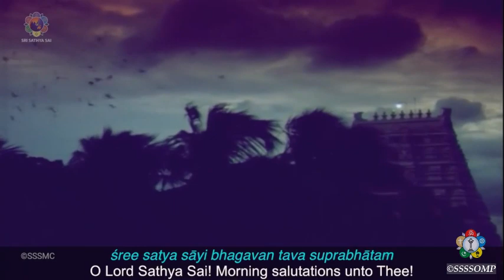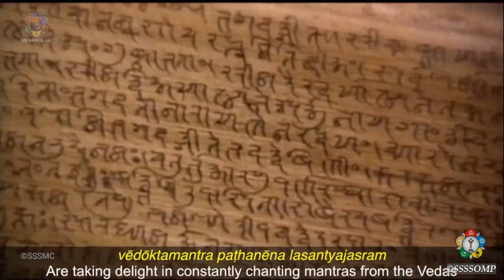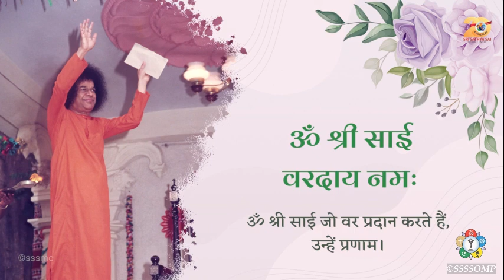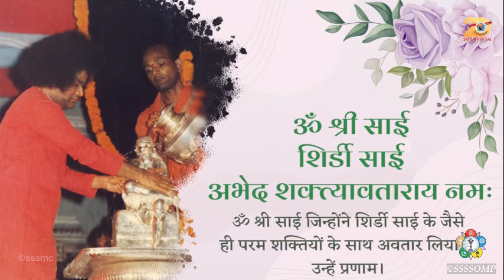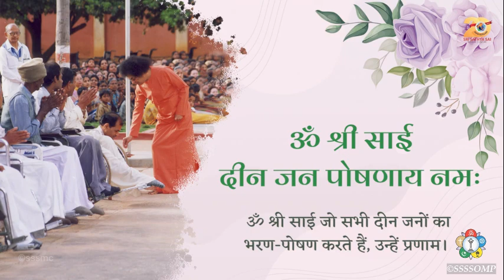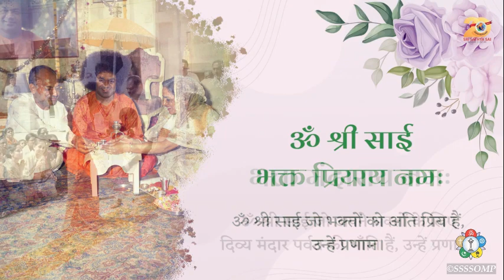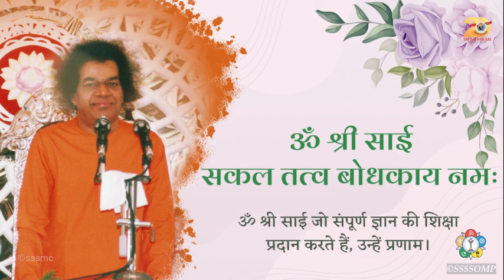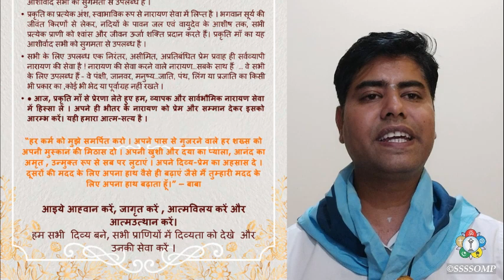साधना आराधना 2022 | 13 वाँ दिन | 06 अप्रैल 2022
𝐒𝐚𝐝𝐡𝐚𝐧𝐚 𝐀𝐫𝐚𝐝𝐡𝐚𝐧𝐚 𝟐𝟎𝟐2 | 𝐃𝐚𝐲 13 | 6th April, 𝟐𝟎𝟐2

साधना-आराधना महोत्सव 2022 Giving & Forgiving (दान एवं क्षमादान) में हमारे प्रिय साई को आदरांजली अर्पित करने का संकल्प हम सभी ने लिया है इसी दिशा में कार्यक्रम ओंकारम एवं ज्योति ध्यान से प्रारम्भ कर अखिल भारतीय स्तर से प्राप्त निर्देशानुसार भगवान बाबा द्वारा प्रदत्त विभिन्न दैवीय विचारों को हम जानने का प्रयास करेंगे ।
कार्यक्रम सुबह 6:00 बजे ओंकारम के साथ प्रारंभ होकर 7:00 बजे समाप्त होगा।